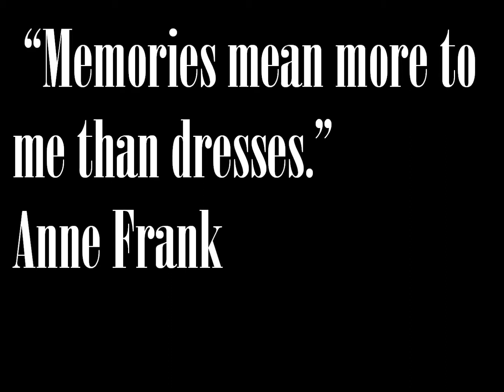Amsterdam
"Riches, prestige, everything can be lost. But the happiness in your heart can only be dimmed; it will always be there as long as you live, to make you happy again.
Whenever you're feeling lonely or sad, try going to the loft on a beautiful day and looking outside. Not at the houses and the rooftops, but at the sky. As long as you can look fearlessly at the sky, you'll know that your pure within and will find happiness once more." -Anne Frank.

Clips from the pretty side of town.
Don't get me started on the rest.
Music is The Maker by Colour the Atlas